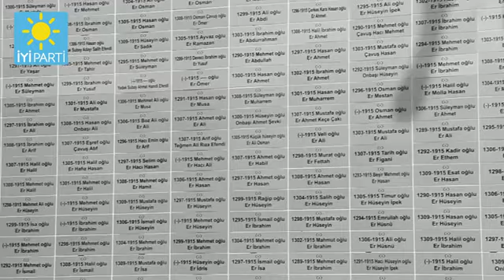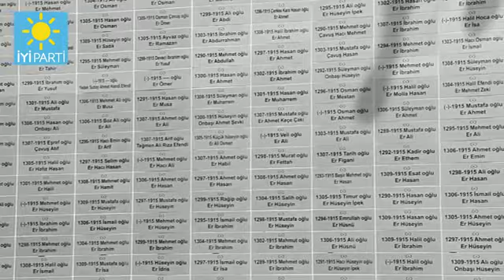15 Mart 2018